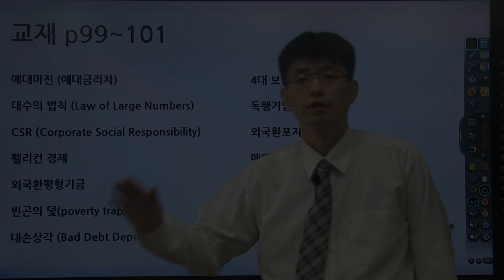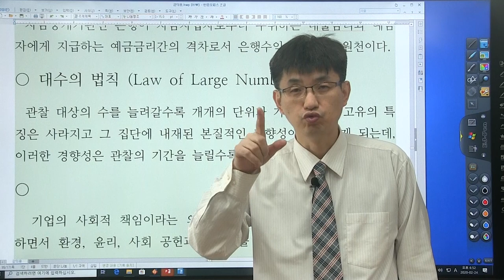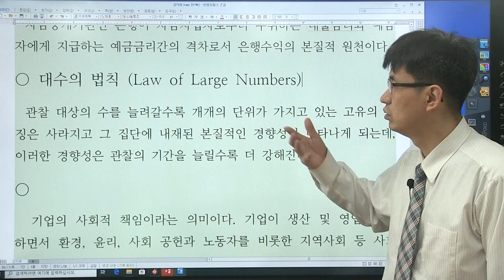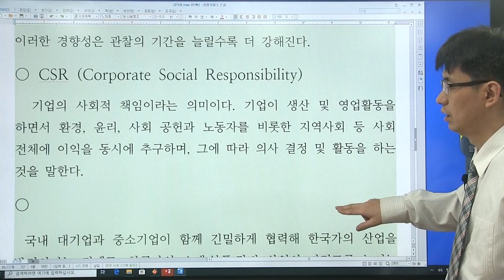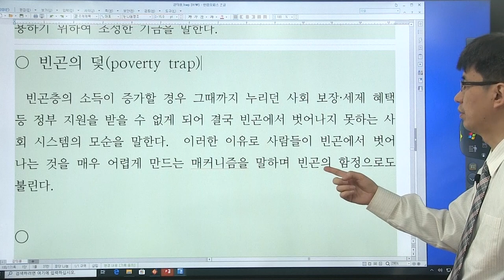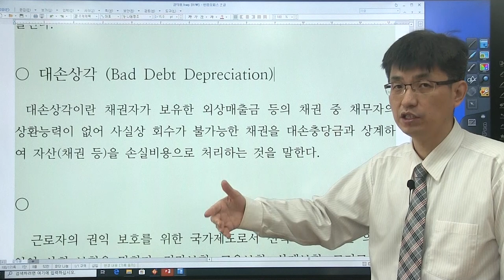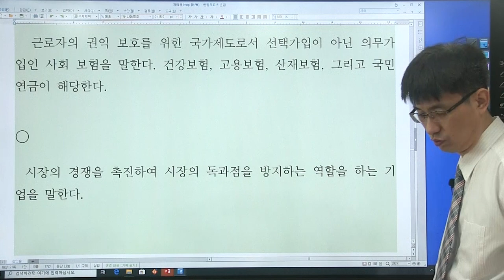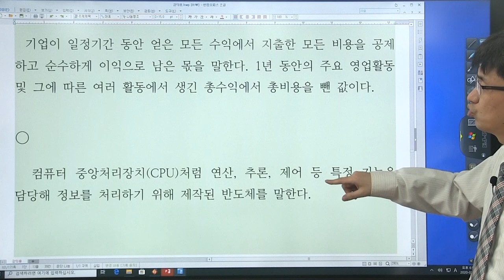[경제 금융 시사 상식 550 : 31강] 교재 (p 99~ 101 ) 펠리컨 경제, 빈곤의 덫 ...